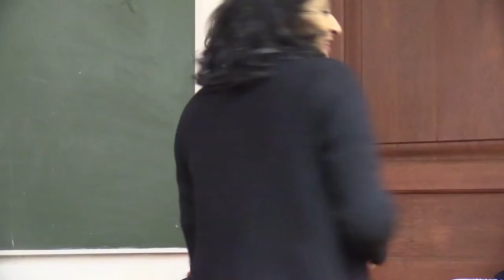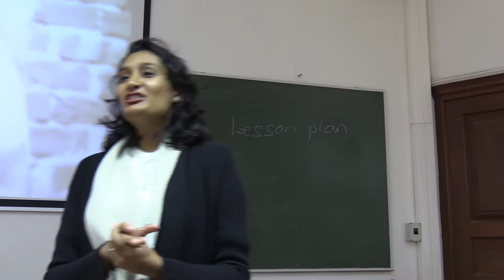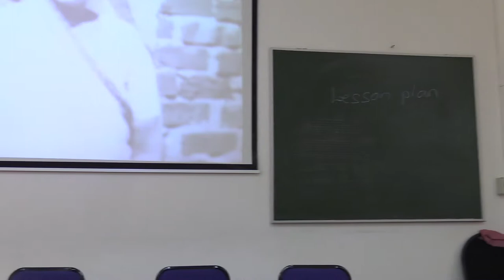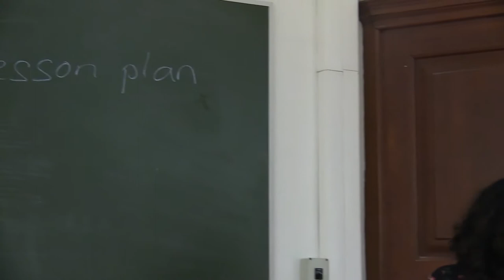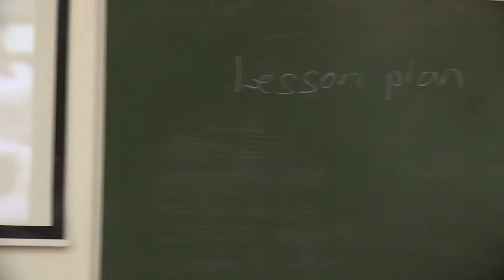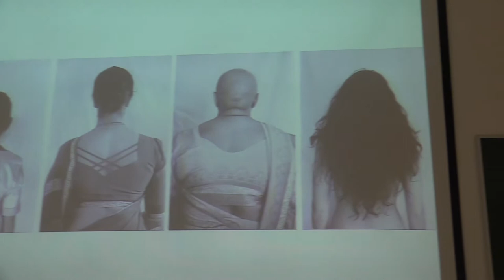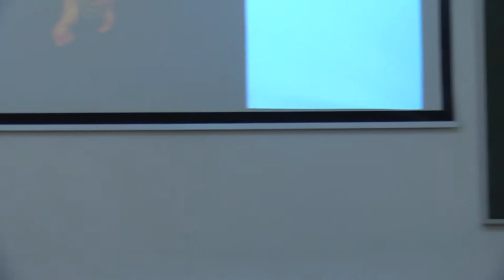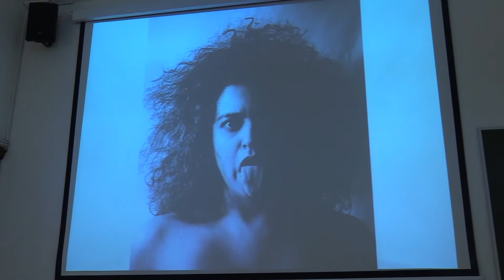Re-membering Lunchtime Lecture, UCT 25 July 2018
Lunchtime lecture by Sharlene Khan and Reshma Chhiba on their exhibition with Jordache Ellapen "Re-membering: Memory, Intimacy, Archive" held at the University of Cape Town, 25 July 2018